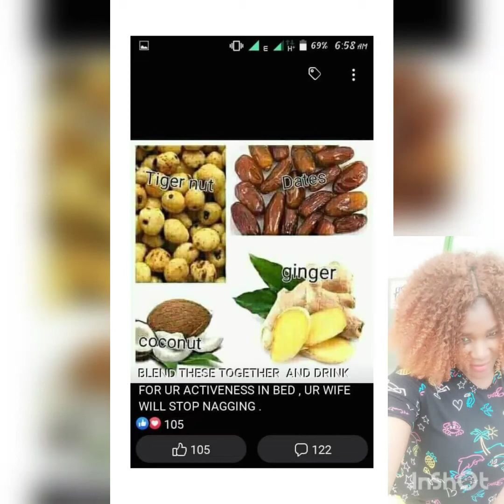from 2 minutes .man to 30 minutes .man you need 4 items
home remedy. coconut. tiger nuts. ginger dates.